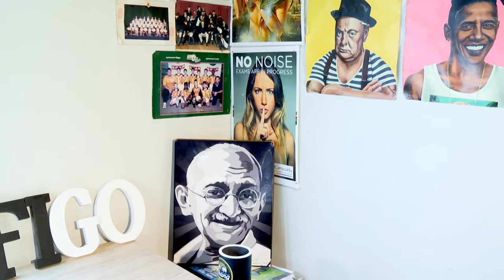Mahatma Ulimwengu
Mahatma Ulimwengu.AKA Mr.Figo is the upcoming music artist,he has been performing at AFDA and outside AFDA for three years.His music is strong with a great message.